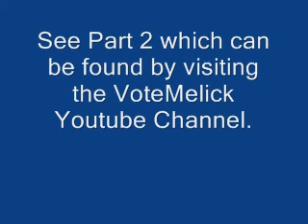Become the Change Part 1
A recent speech by Justin Melick for Union County Commissioner. VoteMelick.com